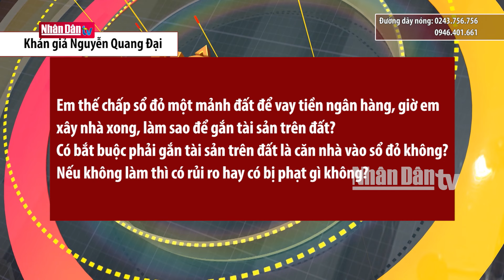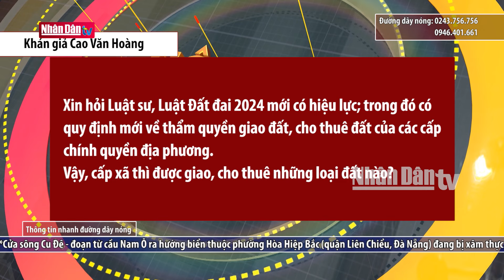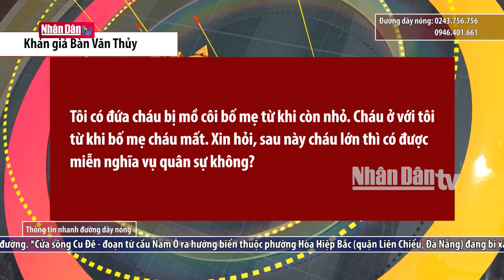Mất an toàn khi người dân tự kéo điện lưới tại Lào Cai | Hộp thư truyền hình | Đảng với Dân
Hiện nay tất cả xã, phường trên địa bàn tỉnh Lào Cai đã có điện lưới Quốc gia. Nhưng theo thống kê, vẫn còn hơn 4.000 hộ chưa được sử dụng điện. Chưa có đường điện về tận thôn, bản, người dân đã tự dựng cột, kéo dây về sử dụng. Nguồn điện này vừa không đảm bảo điện áp mà còn tiềm ẩn nhiều nguy cơ mất an toàn, nhất là vào mùa mưa bão.

Sử dụng điện an toàn là nhu cầu cấp thiết của người dân, điện cũng góp phần vào công cuộc xóa đói, giảm nghèo nhất là ở vùng cao. Do đó, các ngành chức năng tỉnh Lào Cai cần sớm có giải pháp hỗ trợ để hỗ trợ người dân được sử dụng điện, từ đó thuận lợi cho việc triển khai các chính sách hỗ trợ an sinh của nhà nước, góp phần thúc đẩy phát triển kinh tế -  xã hội.